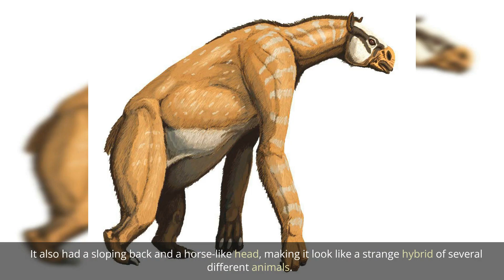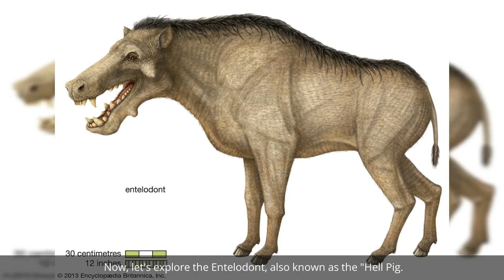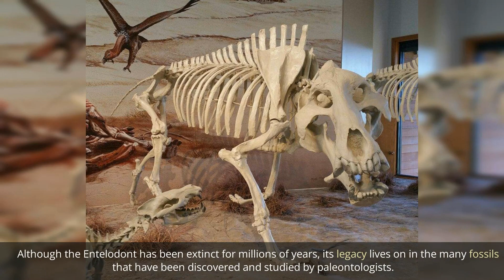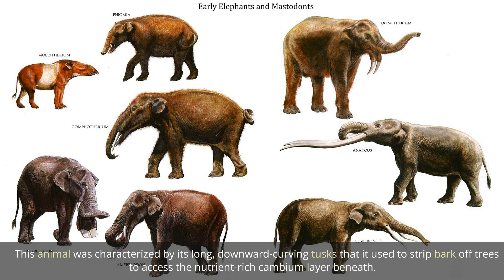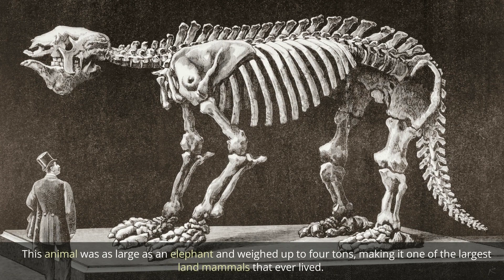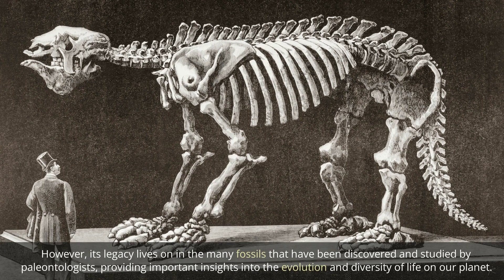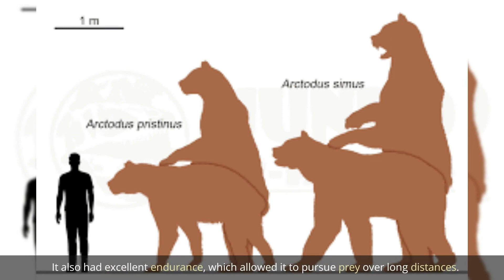7 EXTINCT ANIMALS WE SHOULDN'T BRING BACK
Welcome to our curiosity channel, where we delve into the fascinating world of science, history, and beyond. We're here to satisfy your thirst for knowledge and ignite your passion for learning.

Our channel explores a wide range of topics, from the mysteries of the universe to the intricacies of the human mind. We bring you the latest scientific breakthroughs, historical discoveries, and mind-bending theories that will challenge your understanding of the world around us.

Our team of experts is dedicated to providing you with engaging and informative content that will leave you wanting more. We use the most up-to-date research and analysis to ensure that you're getting the most accurate and reliable information possible.

But we don't just stop at the surface level - we dig deep to uncover the hidden truths and unknown facts that lie beneath the surface. We're not afraid to ask tough questions and challenge conventional wisdom to expand our understanding of the world.

So whether you're a science enthusiast, a history buff, or just someone curious about the world, we've got something for you. Join us on this journey of discovery and exploration, as we uncover the mysteries and wonders of our world.

In this video, we explore the fascinating world of Megafauna and showcase the top 7 craziest and least-known animals that once roamed the earth. From the giant sloth to the glyptodon, get ready to be amazed by the incredible creatures that existed during the Megafauna era. Watch as we delve into the unique characteristics and amazing abilities of these animals, leaving you in awe and wonder. Join us on this journey through time as we uncover the secrets of the Megafauna!